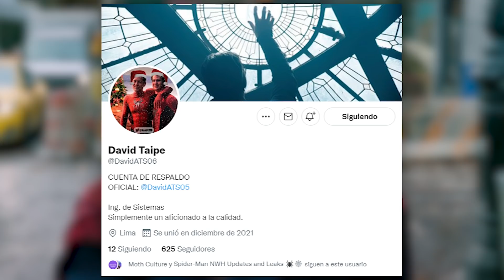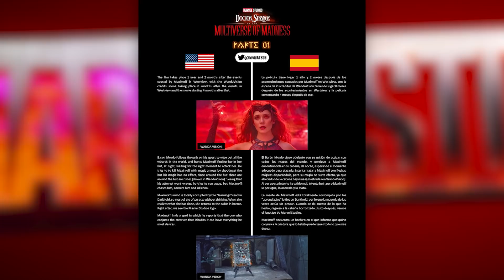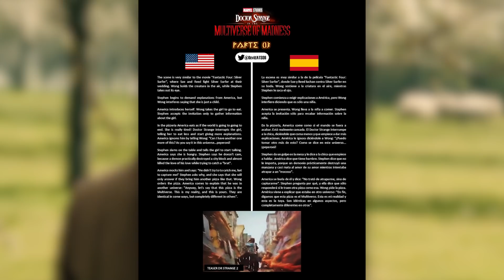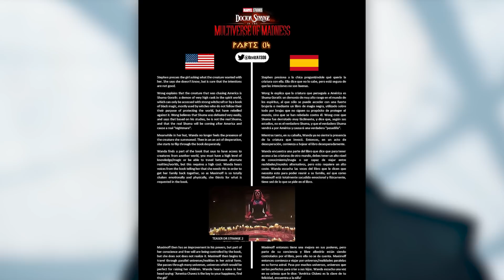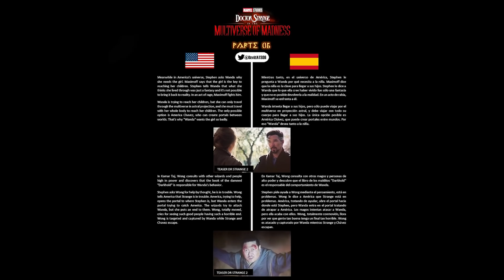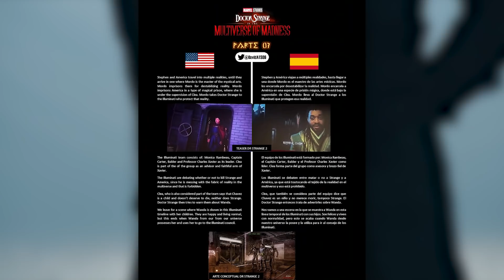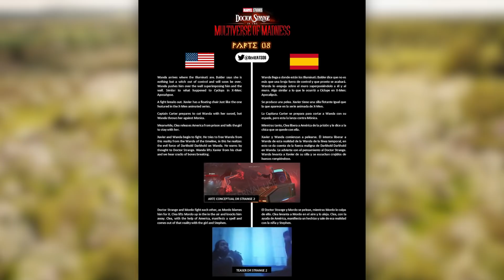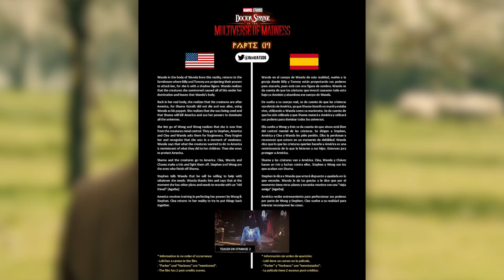SE FILTRA TODO Multiverso de Locura | Cameos increíbles | Trama FILTRADA